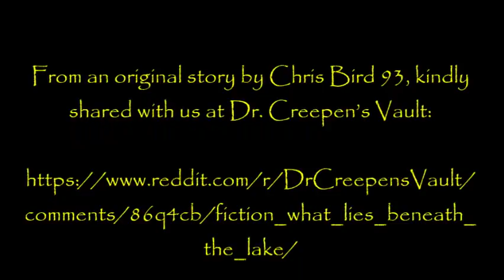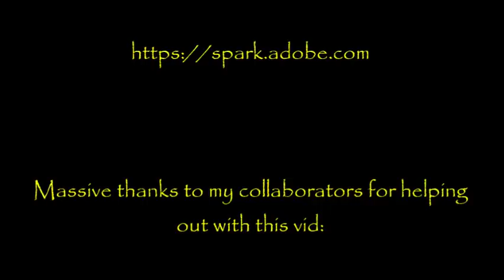''What Lies beneath the Lake'' | EPIC 'CABIN IN THE WOODS' HORROR [EXCLUSIVE STORY]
''Down from a couple of wooden steps leading to the entrance, and through the trees less than a stone’s throw away, is the lake. No path has yet been forged out from the forest floor, and it all looks entirely untouched...''

A huge shout out to my fantastic collaborators...

From an original story by Chris Bird 93, kindly shared directly with me and read with the author's permission.

Fresh Creepypasta

My collaborations